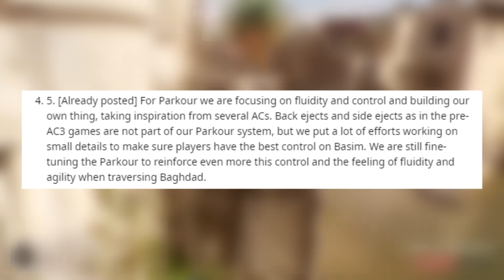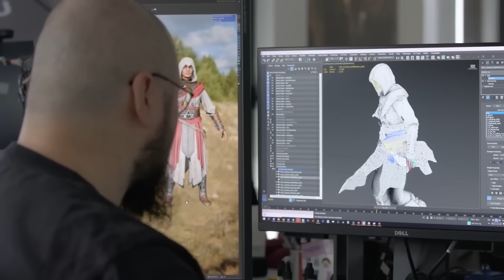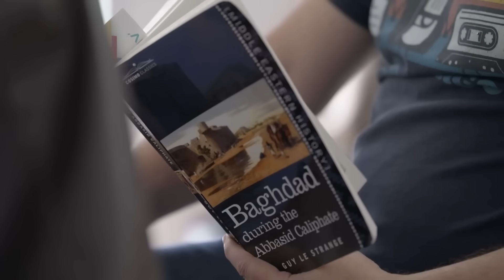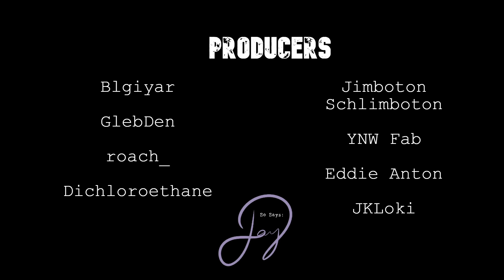5 Reasons I'm Still Excited for AC Mirage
A lot of people are skeptical about AC Mirage, myself included, but I think there is a lot to like about what we have seen so far and I wanted to share five reasons I am still excited to play it next month.

Contents:
00:00 Intro
01:10 Polish and Focus
02:52 In and Out of Plain Sight
04:08 A World Built for an Assassin
05:52 Prioritizing the Brotherhood
06:55 The Human Element
08:20 Being Excited for AC Mirage